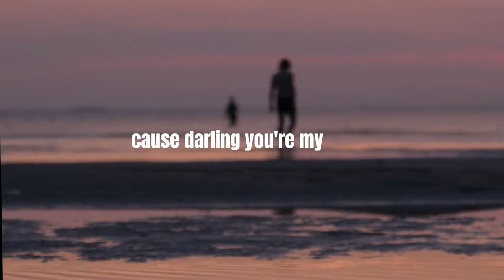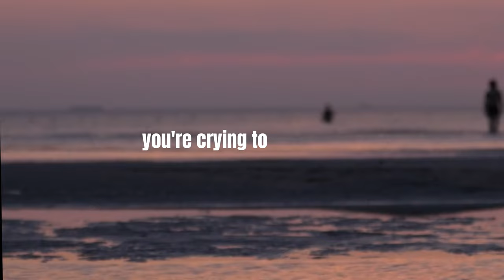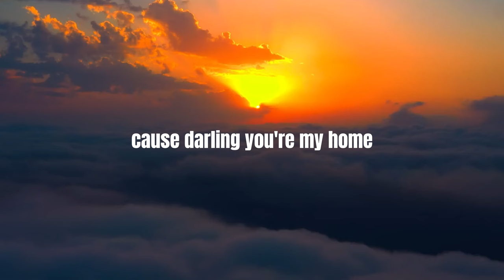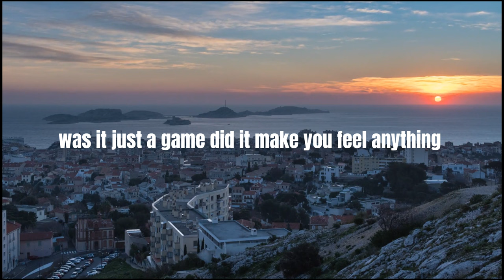Jordan Murphy - Follow Me (Official Lyric Video)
Follow Me by Jordan Murphy
Written By Jordan Murphy
Produced By Jordan Murphy
Performed By Jordan Murphy